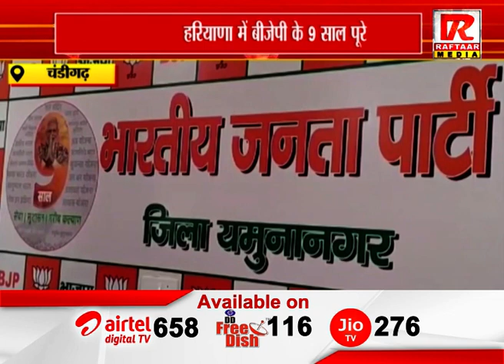चंडीगढ़ : हरियाणा में बीजेपी के 9 साल पूरे, पार्टी कर रही अलग अलग कार्यक्रम